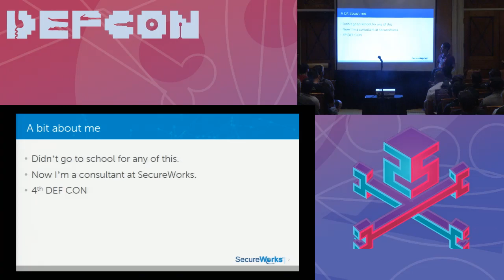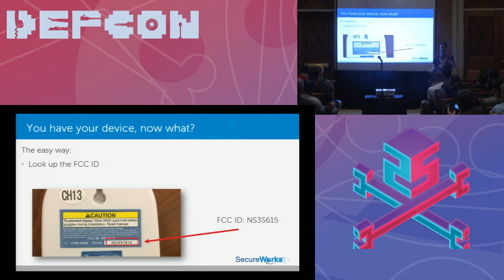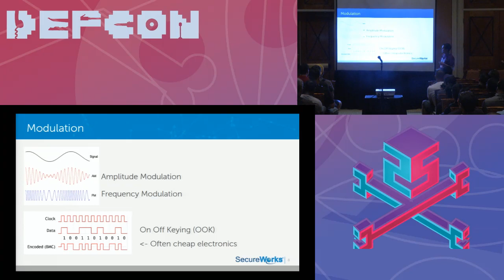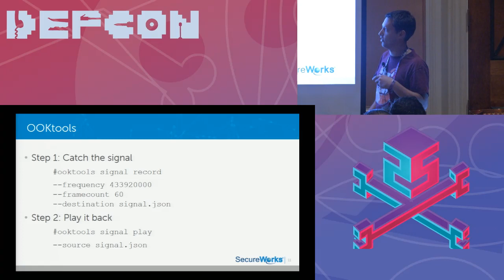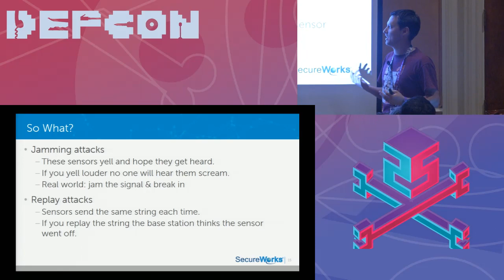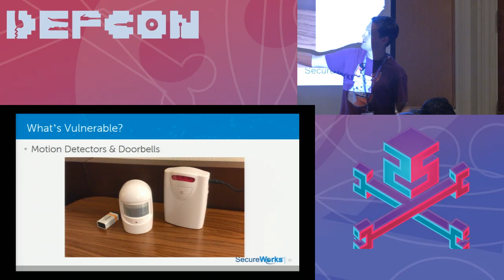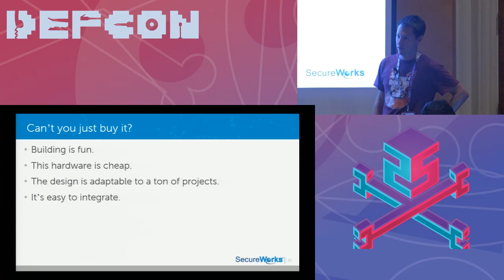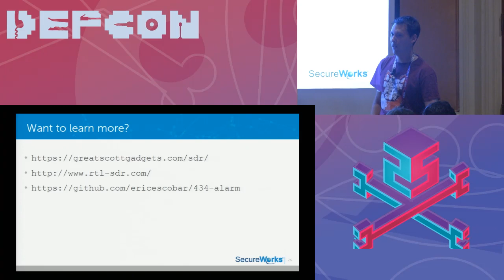DEF CON 25 Wifi Village - Eric Escobar - SecureWorks: SDR Replay Attacks On Home Security Systems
This presentation will dive into hacking wireless security systems present in many residential homes. A number of common wireless sensors are susceptible to a wide range of vulnerabilities including denial of service attacks, replay attacks and information disclosures. Sensors that detect motion, smoke, water leaks, gas leaks and open doors use similar weak communication protocols. Weaknesses in these sensors can present a juicy target to a tech savvy thief. With a Raspberry Pi and an Arduino, it's possible to exploit these weaknesses as well as create your own robust alarm system. With this system, you can customize text message alerts and detect a denial of service attack. This presentation will discuss how to exploit these vulnerabilities and how to use the same exploits to defend against the dark arts.